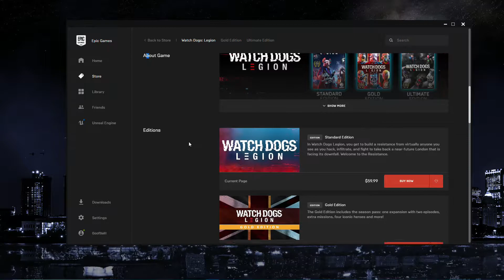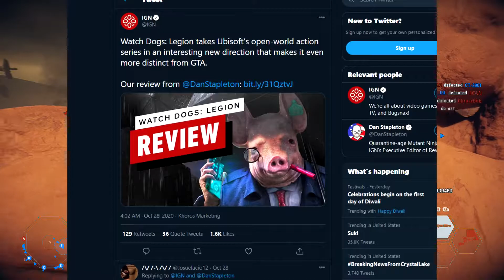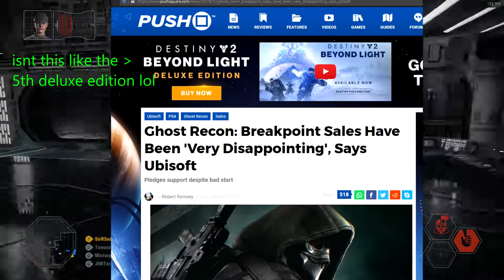ubisoft makes bad games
ploopysoft aha(that cyberpunk comment joke got old real quick O.O)

Boring stuff/people who knew about this

Video proof!